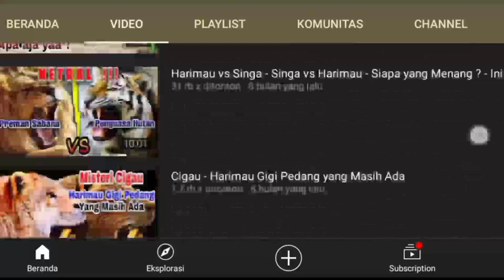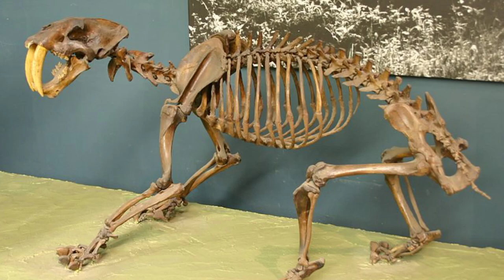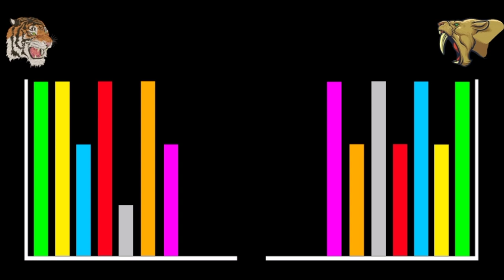HARIMAU NGANDONG VS SMILODON ‼️ DUEL KUCING LEGENDARIS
Assalamu'alaikum sobat channel Seputar Satwa Liar... di video kali ini admin akan membandingkan antara HARIMAU NGANDONG vs SMILODON POPULATOR. Dua hewan ini sudah punah dan merupakan kucing legendaris yang menjadi penguasa di habitatnya ... kira kira siapa yang akan menang jika keduanya bertarung ???

SUMBER :

Thumbnail : jungle book 2016 & pinterest

Jungle book 2016
Jungle book 2018
The tiger 2015

Pengubahan telah dilakukan dari video ori seperti memperlambat, efek transisi, back sound, filter dan penyesuaian, serta beberapa lagi.